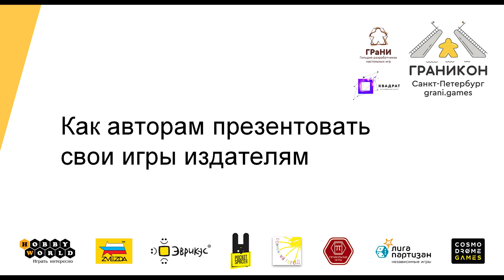Граникон-2022. Круглый стол «Как авторам презентовать свои игры издателям»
Круглый стол «Как авторам презентовать свои игры издателям» на Граниконе-2022.

Представители издательств обсуждают рекомендации, как авторам оформлять правила, пнп и презентовать игры для того, чтобы произвести впечатление на издателя.